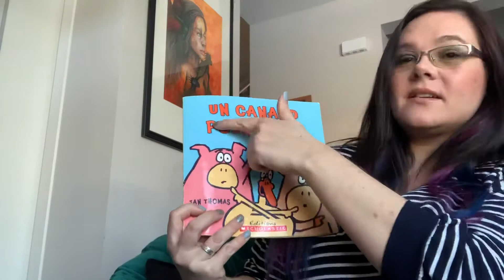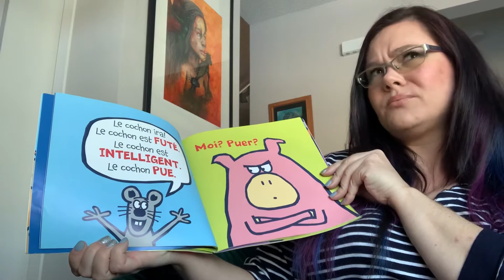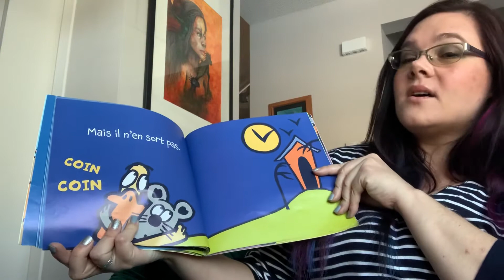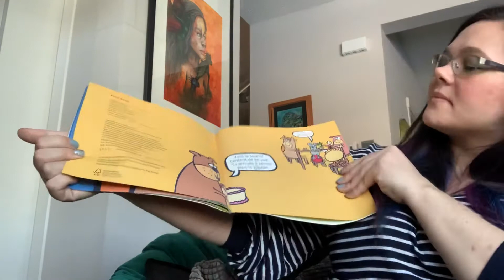Reading: ‘Un Canard Pour Dîner’ par Jan Thomas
Thank you to Scholastic for granting permission for educators to post read alouds for our students.